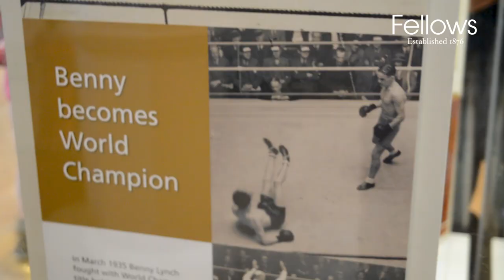Trip to Glasgow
On Wednesday 14th August Press Officer Liam Bolland and Marketing Manager Jorden Guest took a trip to Glasgow to visit the People's Palace museum. They visited the curator of the Benny Lynch display at the museum, to show the Benny Lynch trophy that is coming up for auction in September.

Make sure you don’t miss finding that special something by signing up to our email alerts. You’ll be the first to know when catalogues become available, receive invitations to special events and preview the hottest lots from our auctions, plus much more